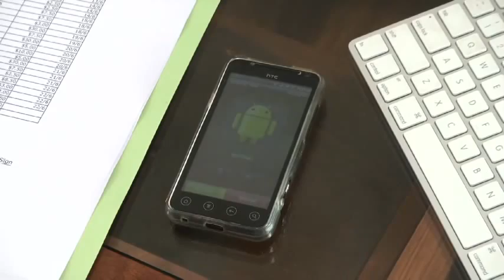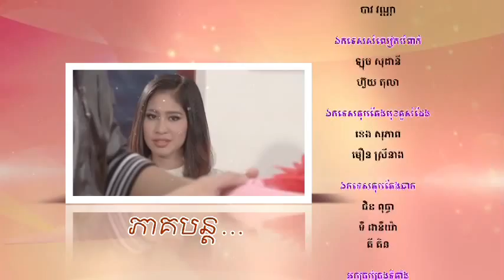Impostors Ep 20 - new Khmer TV movie (no English subtitles)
(Ep 21 uploaded when Ep 20 gains 3,000 hits)

20th episode of a 78-part TV movie series shot by KMF in 2012.

Cast:
'Ousa' & 'Boramie' - Saray Sakana
'Reasar' - Chan Srey Roth (Facebook Name: Srey Roth Chan)
'Reangsey'- Davan Jenney
'Visal'- Davan Ricky